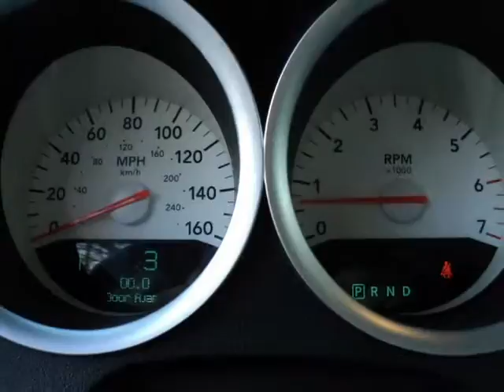2006 Dodge Charger 4dr Sdn R/T RWD (LOMBARD, Illinois)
2006 DODGE CHARGER R/T

 *LEATHER*

 **INFO CENTER**

 ***POWER LOCKS***

POWER WINDOWS

POWER MIRRORS

AFTERMARKET MP3 KEENWOOD RADIO

 REGARDLESS YOUR CREDIT SITUATION MORGAN MOTORS IS ALWAYS HERE TO HELP.

 HABLAMOS ESPANOL

 &amp;

 ACEPTMOS MATRICULA